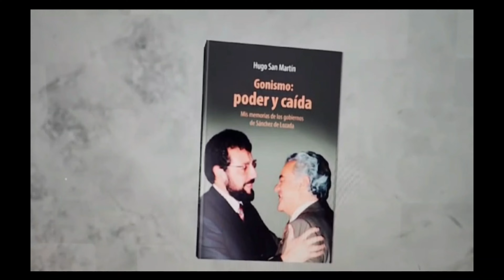PODER Y CAÍDA: Democracia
Las democracias no desaparecen de la noche a la mañana, sufren una erosión gradual. En apenas diez años, Bolivia experimentó un drástico giro histórico, y transitó desde la cima de la democracia durante el primer Gobierno de Gonzalo Sánchez de Lozada hasta su punto más bajo, en su segundo mandato. ¿Qué fue lo que propició una transición tan abrupta, ese rápido y profundo fenómeno de desintegración del sistema político?
Desde 1997, la ineficacia de los Gobiernos sucesivos pavimentó el camino hacia una crisis estatal y democrática. Los fanáticos eclipsaron a los visionarios; los obsesivos, a los perspicaces. Prevaleció una carencia de liderazgo proactivo y estratégico, así como una atención desbalanceada a las distintas áreas de la gobernabilidad.
La sociedad, al regresar a viejas costumbres de acción movilizada y sublevada, rompió el frágil Pacto de Acatamiento hobbesiano iniciado en los años 80.